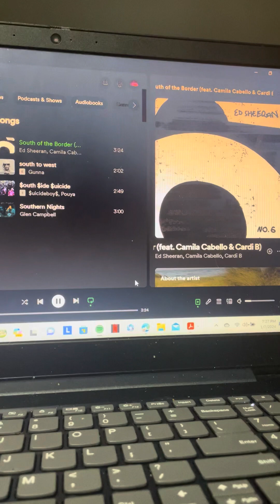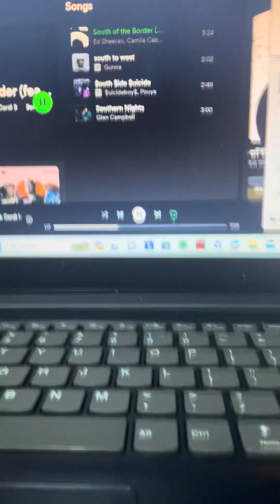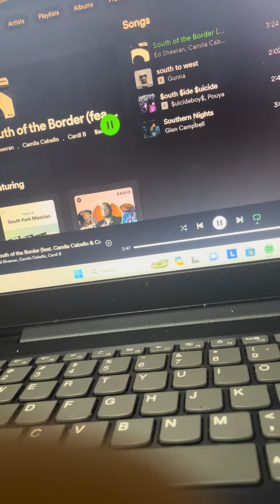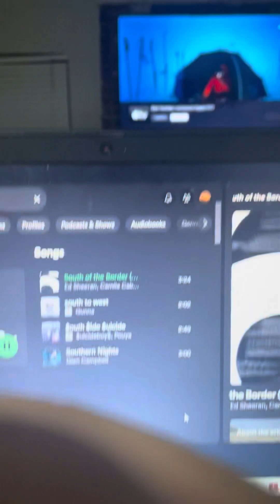(ReUploaded) My Intro For The Rest Of 2024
I ReUploaded This Because I Need To Edit My Videos So I Can Have A Intro I Want More Views So That Way I Can Have The Song Is South Of The Border By Ed Sheeran Camila Cabello & Cardi B